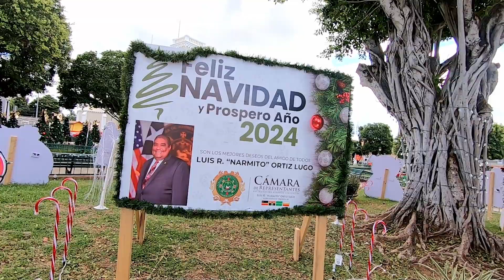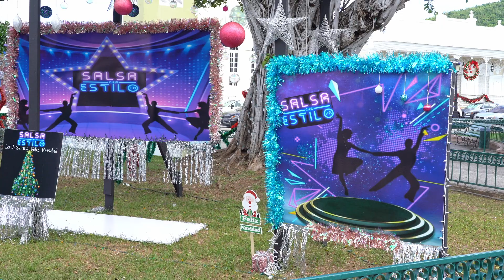Asi esta la plaza de Guayama en Puerto Rico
Ah sólo días de la Navidad, así está la plaza de Guayama en Puerto Rico, una plaza bien decorada por motivos  de Navidad. El ambiente y las energías que se sienten en ese lugar son únicas, y que decir de  el clima súper agradable especialmente en esta fecha del año. Y 1000 disculpas por alguna interrupción en el video eso no  estaba así cuando estaba editándolo, la verdad no sé qué pasó. ￼￼